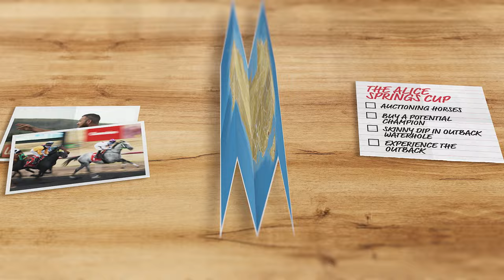Bossy's Bucket List Episode 1 Trailer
It's the ultimate racing road trip and you can join them for the ride!

Bossy’s Bucket List is coming soon, exclusively to the Ladbrokes App, and you won’t want to miss the season premiere!

Bossy, Campbell Brown and Mick Crocker tackle the Alice Springs Cup, explore the outback and even try to buy a horse.

Get ready for an unforgettable adventure filled with racing, Northern Territory culture and stunning scenery!